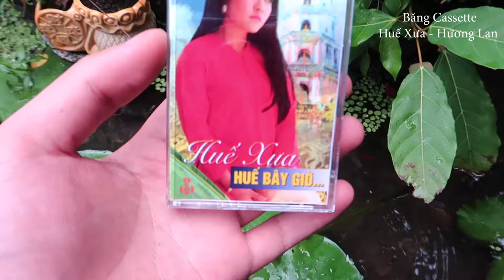BĂNG CASSETTE HƯỜNG LAN - HUẾ | LHCS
BĂNG CASSETTE HƯỜNG LAN - HUẾ
THÂU TRÊN PHÔI SONY HF-90 PHÚT
GIÁ : 80K
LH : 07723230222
CÓ SHIP COD TOÀN QUỐC
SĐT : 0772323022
Zalo của tôi : Lão Hạc Cassette ( sđt 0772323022 )
FaceBook của tôi : Lão Hạc Cassette
Kênh Youtube chính thức của Lão Hạc Casette
mình chuyển Thâu băng và bán Đài Radio Cassette
và các đồ xưa